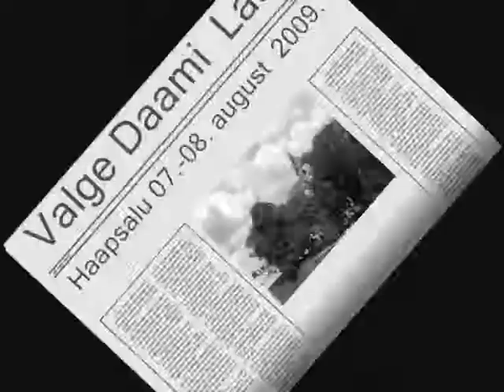Valge Daami laat